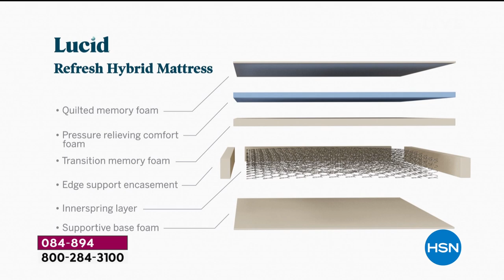Lucid Refresh 10" Plush Twin Hybrid Mattress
Increase the comfort and quality of your sleep with a Lucid hybrid mattress. Great for back, side and stomach sleepers alike, this mediumplush mattress combines strong innersprings with layers of cooling, pressurerelieving foams to both support and conform to your body.

    Mattress ships and arrives at your door in a box measuring approx. 41"L x 13"W x 13"H.
    To begin enjoying your new mattress, unbox it and use scissors to cut through the plastic packaging. Be careful not to cut through to the mattress. Place the mattress on a flat surface in a wellventilated room and allow 48 hours for expansion.
    Due to the unique properties of memory foam, dimensions after expansion may vary this is normal and will not affect the performance of your new mattress.
    New memory foam may initially have a slight odor it is completely harmless and will dissipate over a short time with regular use.